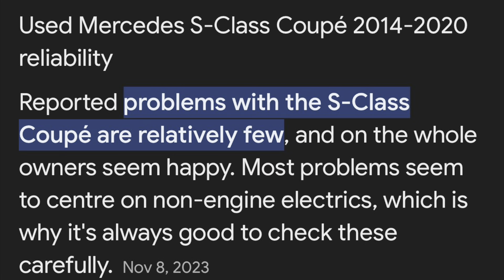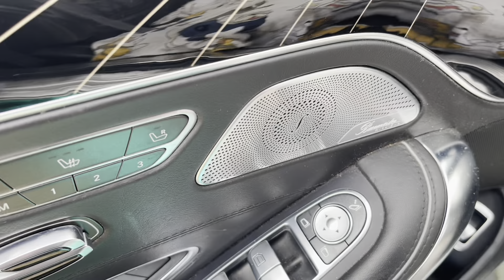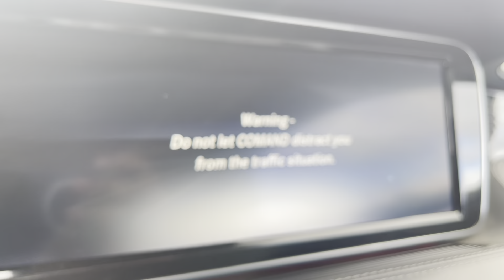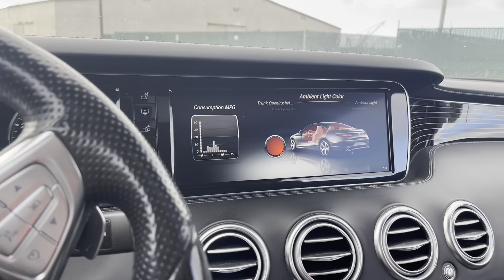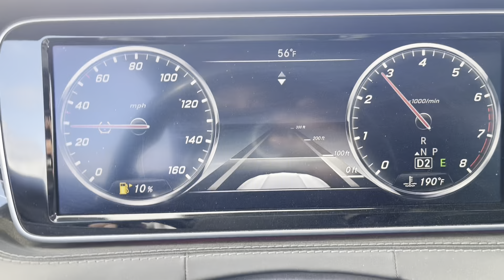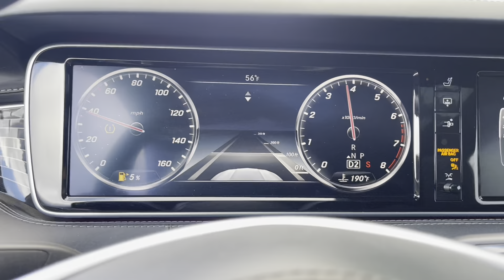10 THINGS TO KNOW BEFORE BUYING THE MERCEDES-BENZ S CLASS COUPE!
In this video I talk about the 10 things you should know before buying a Mercedes-Benz S class coupe